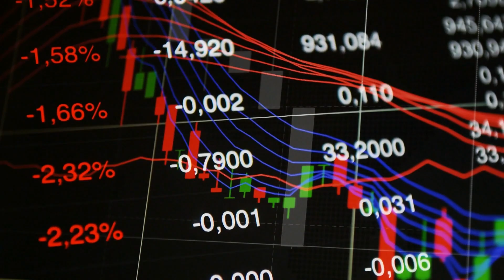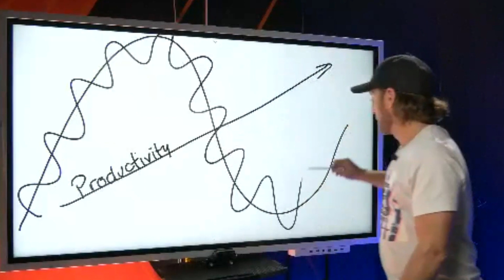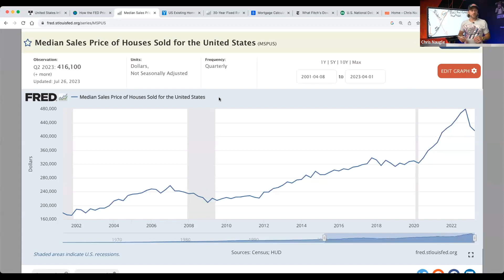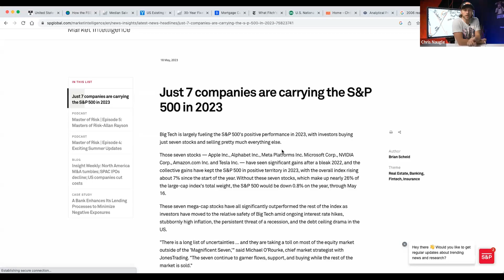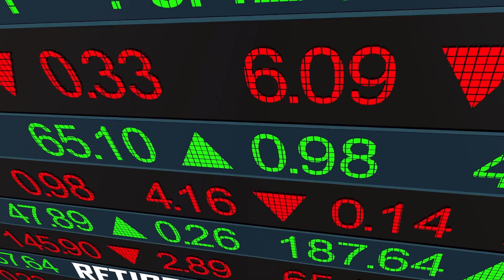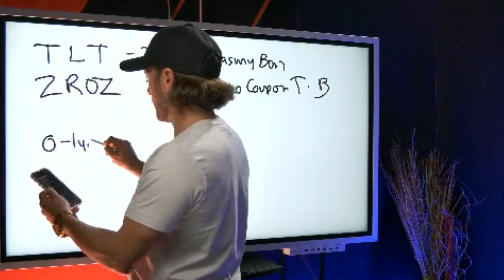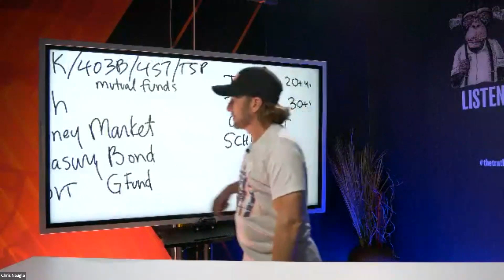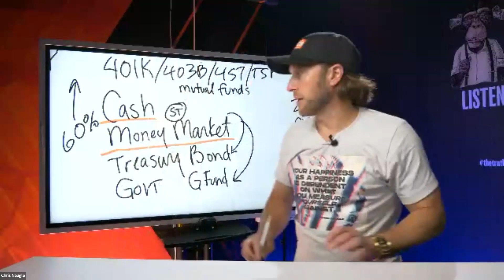What Investors Should Know About The Future Of The Stock Market